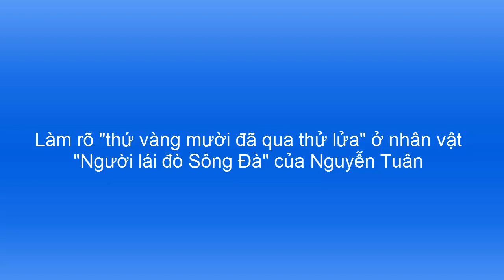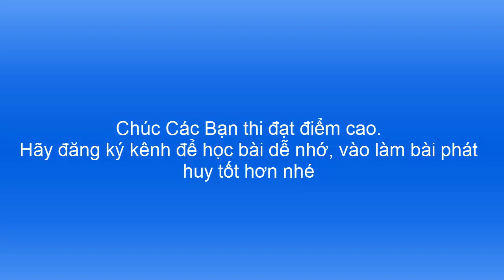ôn-thi-ngữ-văn-thpt-2021 Người Lái đò sông Đà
Các Bạn hãy comment để kênh biết các Bạn cần làm video về chủ đề nào nhé.
Hope you having fun time watching this video